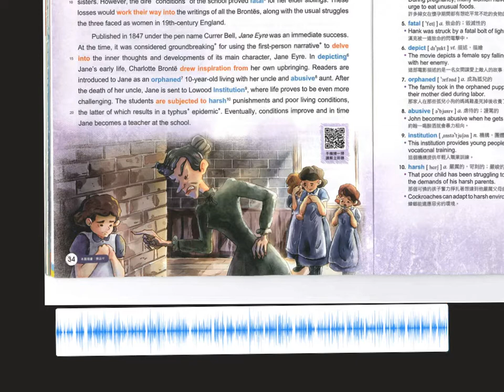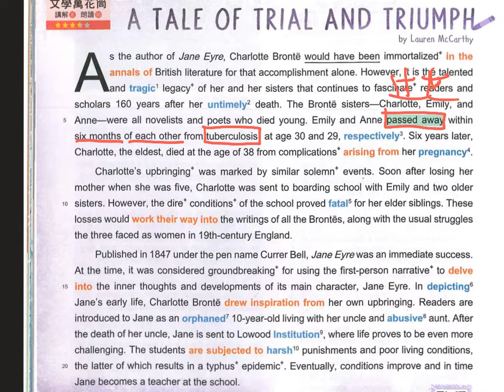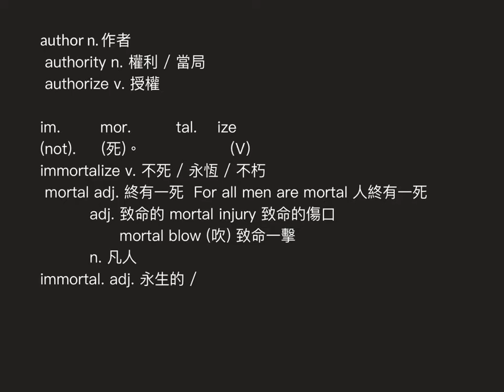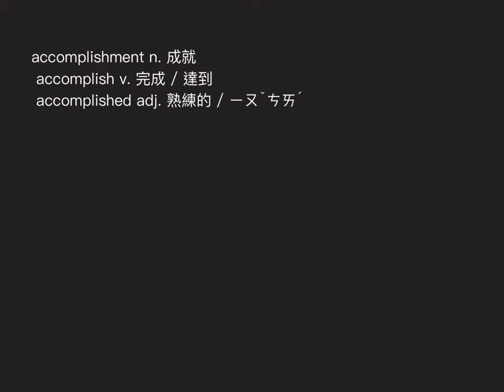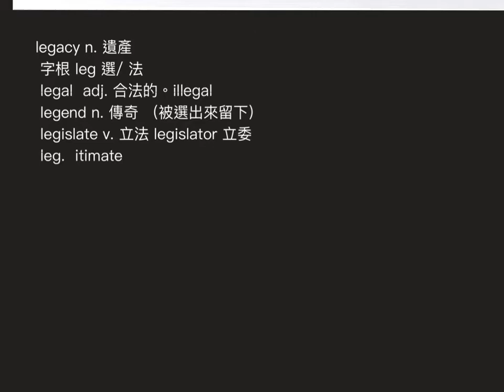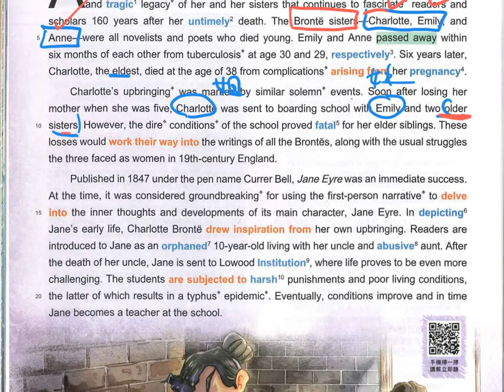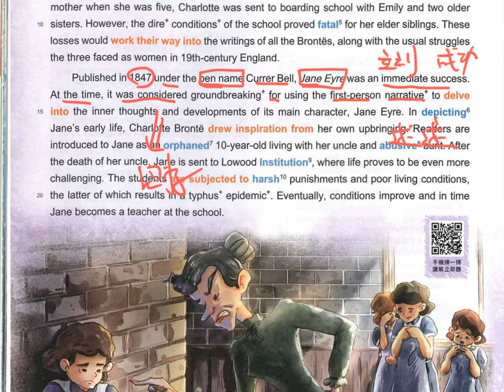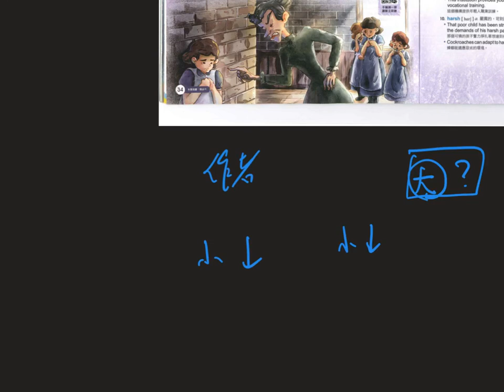常春藤 11月 11 12 Jane Eyre